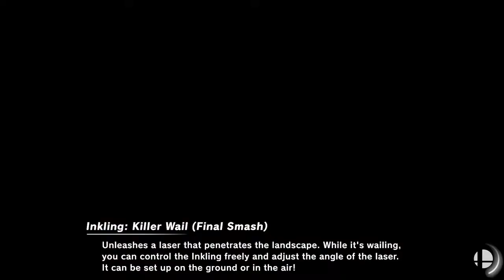Smash the Ultimate Challenges [59] (Finale) - Cleanup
This is a series dedicated to completing the Challenge Board in Super Smash Bros. Ultimate. While not everything will be shown as it happens, such as clearing Classic Mode with every single character, I do intend to show off as much of the game as possible by taking on the Challenges without using a single Golden Hammer.